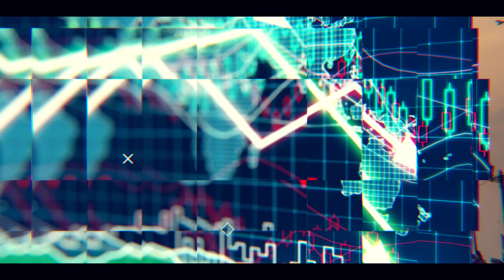The Rockefellers are leaving oil